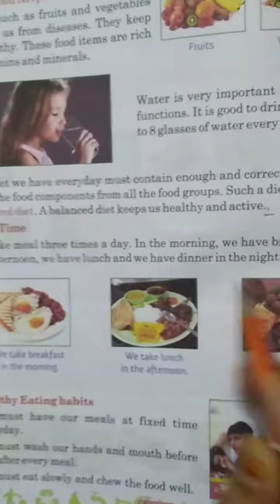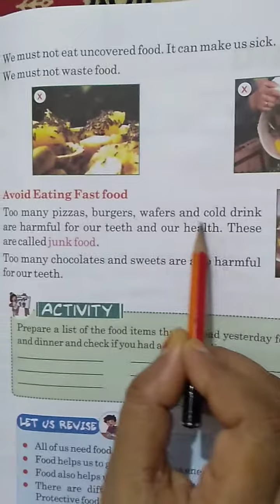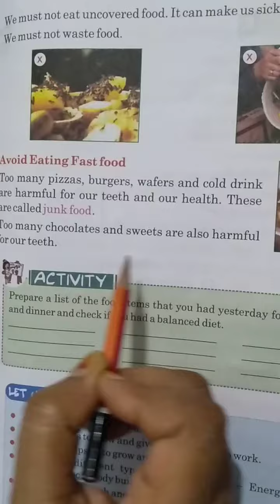14sep science alive chapter 6 class 2 abhigyan academy